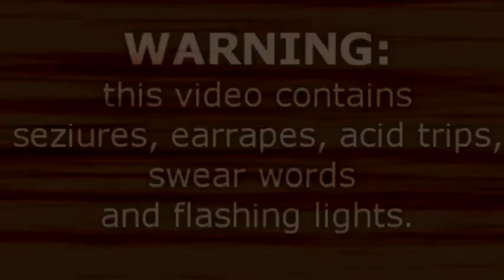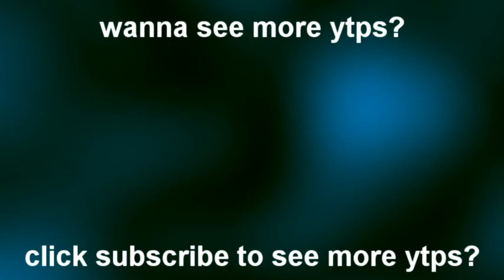landonator and his friends went trippy after they listened to vaporwave music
here is my new ytp about landonator and his friends are tripping balls when they listen to vaporwave. this poop is been requested by my friend landonator gamer.